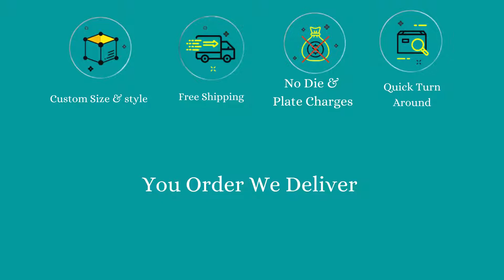We Provide Marvelous Quality CBD Packaging In Wholesale | Retail Packaging | USA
We aid our customers with cost-effective and eco-friendly CBD Packaging. Our customer's preference is our top-notch priority; therefore, we offer custom CBD packaging with high-grade quality. That can be tailored according to the unlimited choices of size, shape, and material they require. Get your cbd boxes in wholesale rates with free designing and shipping services.